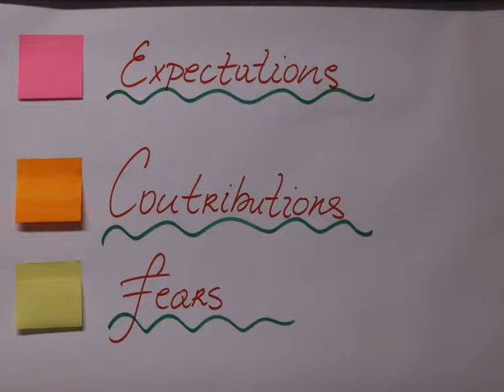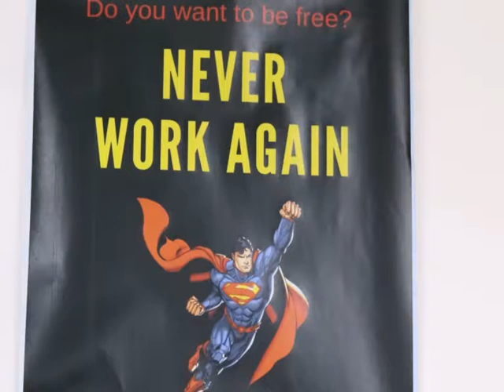RTV Plana - rezime projekta